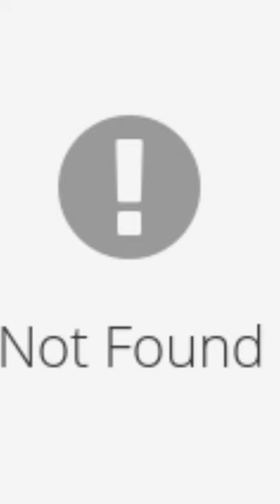Serial killer pt.2 // 🤯Granny ripper